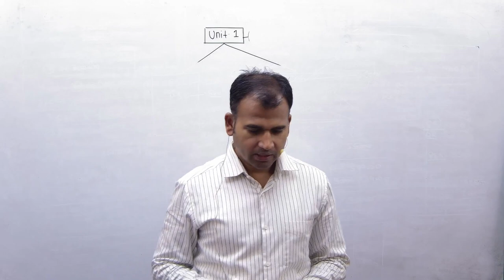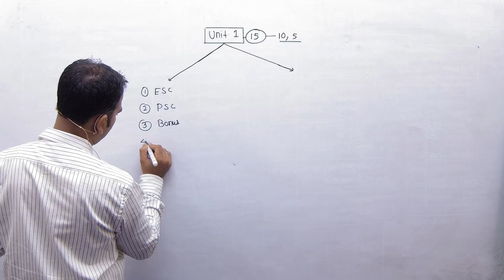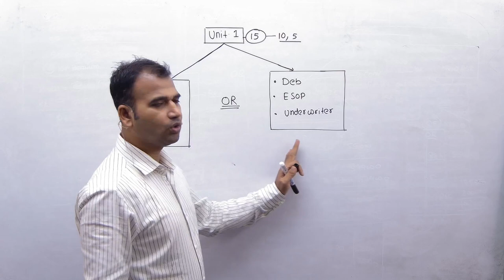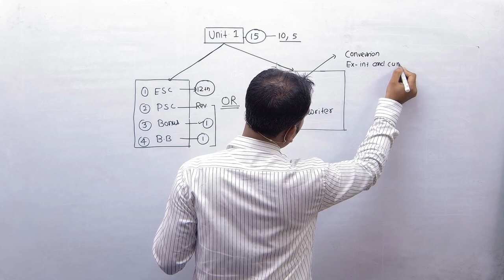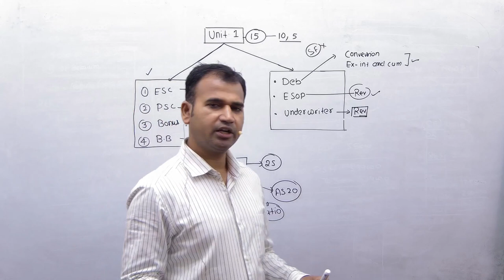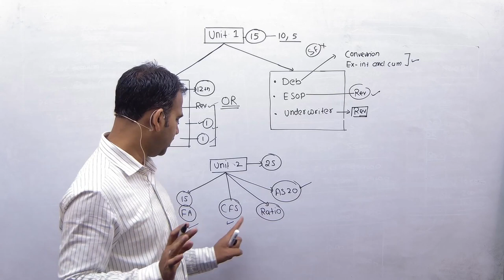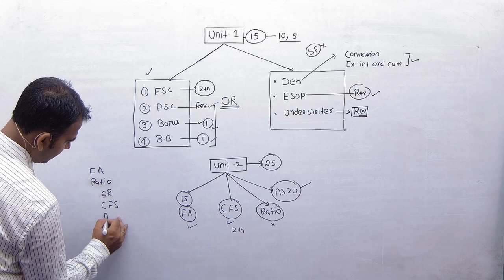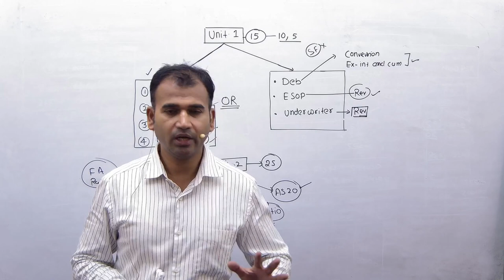corporate account for bcom | unit wise important chapters | semester 2 | b.com dusol | by anuj sir